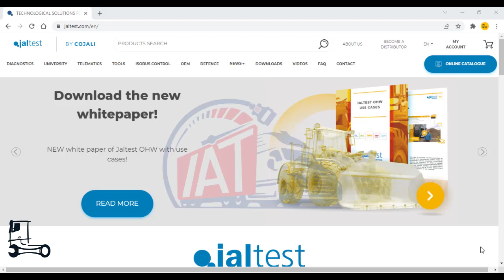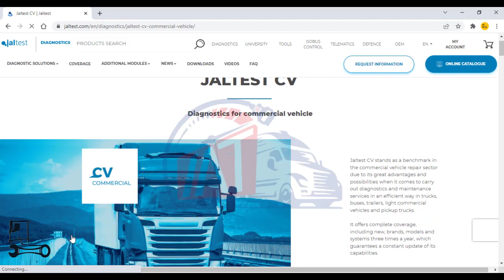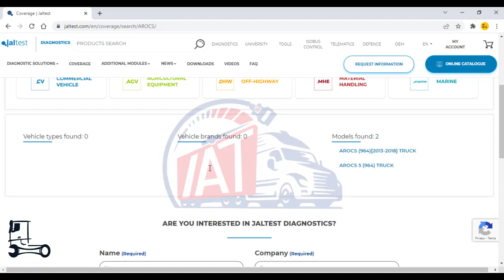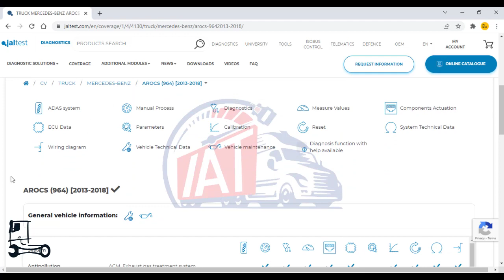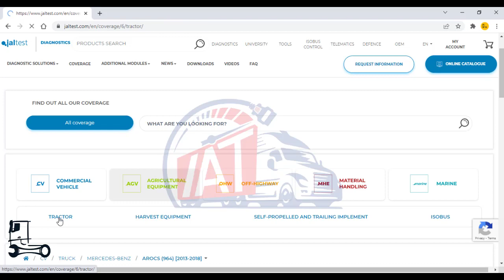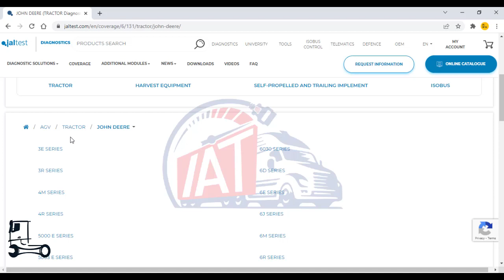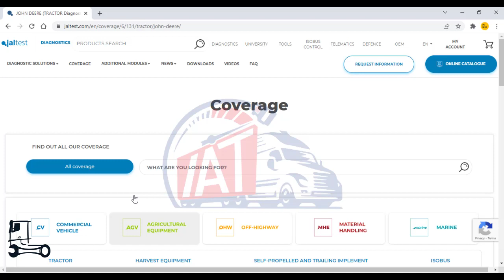JALTEST DEVICE COVERAGE جهاز جالتست